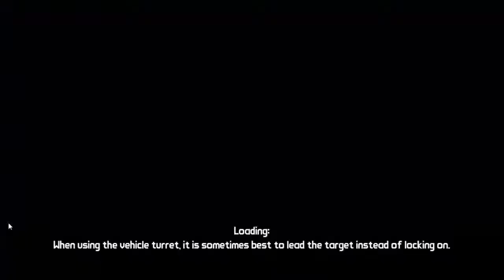Borderlands - Let's Play Ep:27 This is just getting ridiculous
So in this episo- screw it We found another ANOTHER Eridian weapon!

Music is by Brad Sucks
I have expressed Permission to use his song in my video.